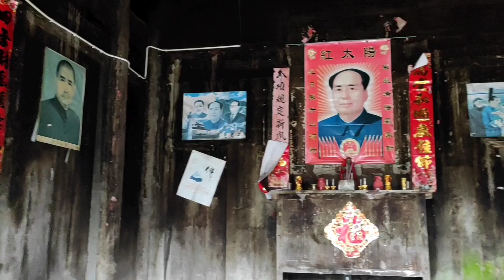中国湖北恩施宣恩县张官铺侗寨，侗族特色的半边火炉吊脚楼，云雾缭绕原生态民居建筑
湖北恩施宣恩县张官铺侗寨，侗族特色的半边火炉吊脚楼，云雾缭绕原生态民居建筑